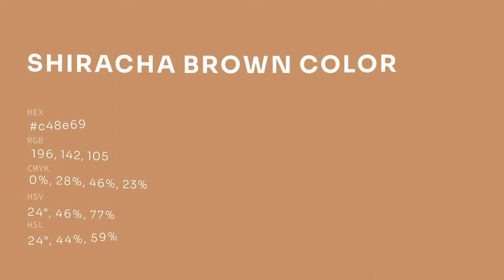Shiracha Brown color c48e69 hex color - Brown color - Cool color c48e69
What color is Shiracha Brown ? c48e69 hex color - Brown color - Cool color c48e69

Hex c48e69 Color Code is also known as Shiracha Brown color.